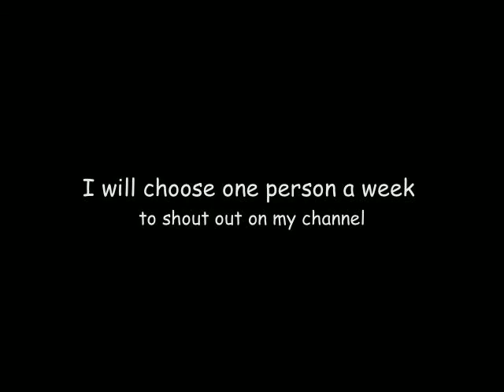Get Ready...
this is just my introduction video of a few upcoming things.